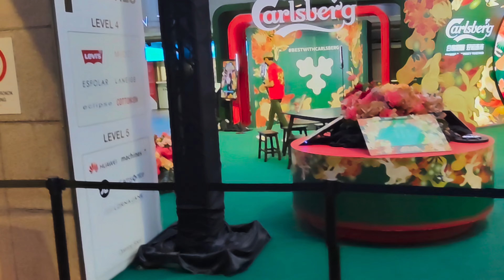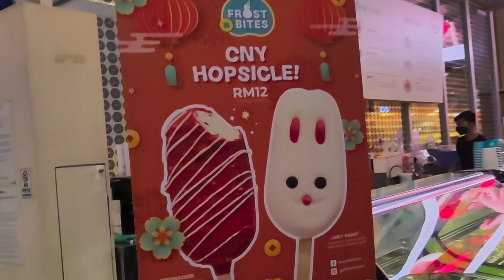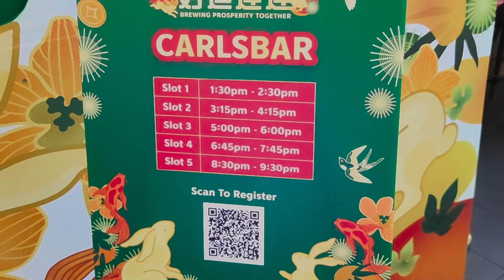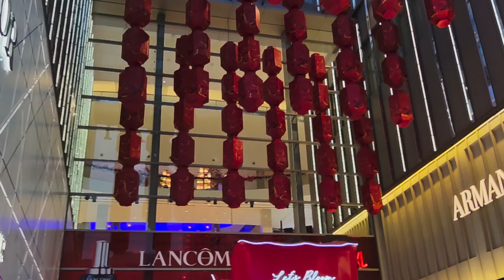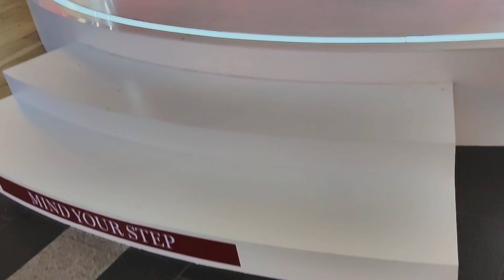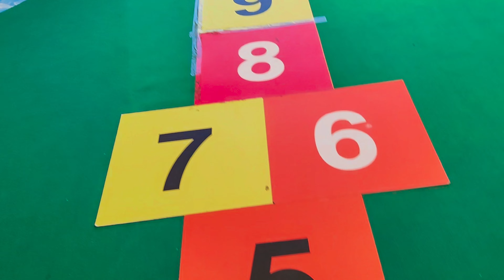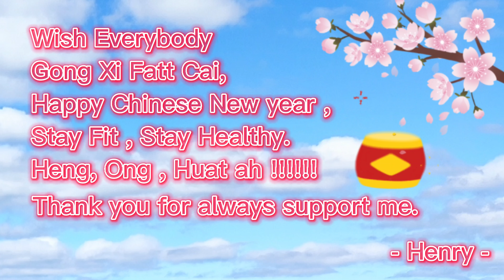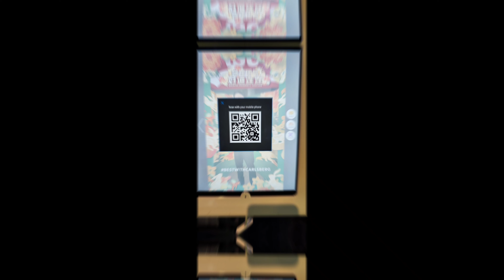[ VLOG 18 ] CNY Decorations Pavilion, Fahrenheit & Sg Wang